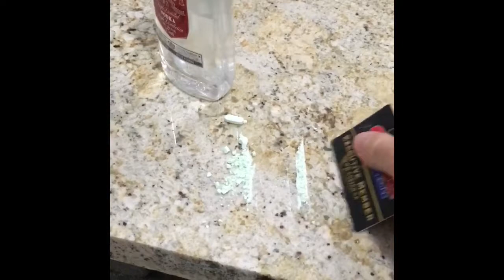Bat breath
Bruce and Bane are at it again